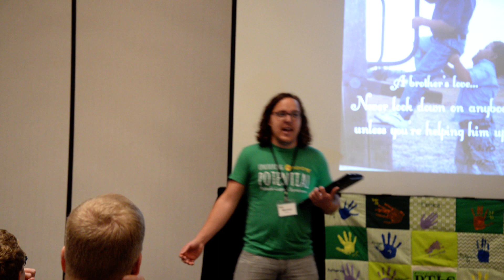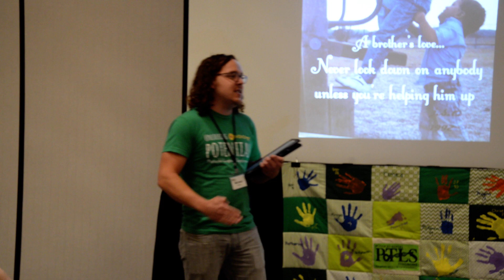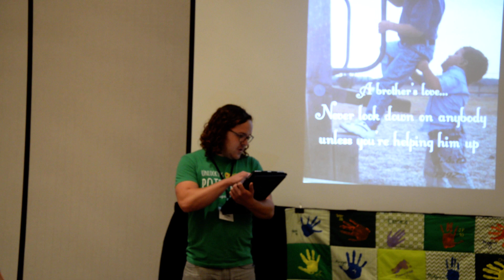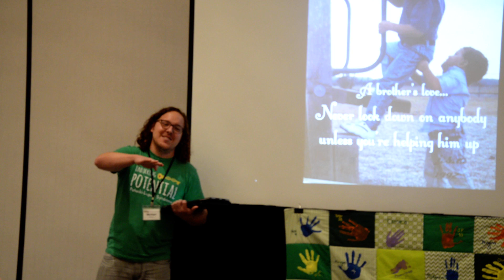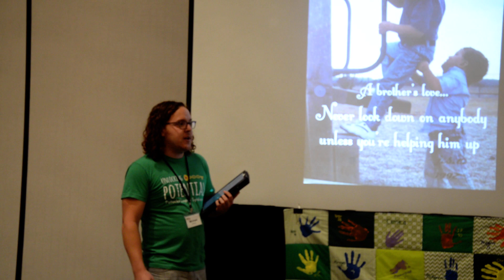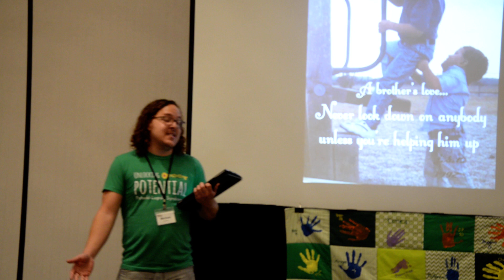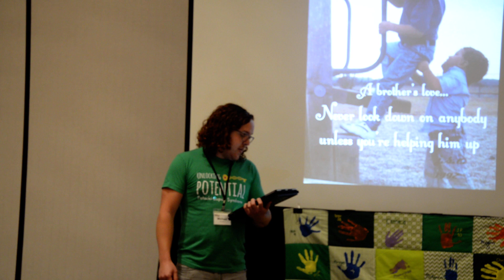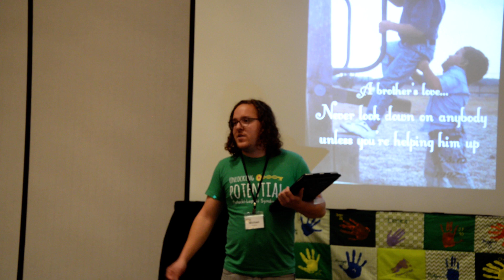Potocki-Lupski Syndrome (PTLS) Sibling Presentation-talk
Michael's Sibling Talk- Presentation Potocki-Lupski Syndrome (PTLS) Conference 2019

This information is for education purposes only. It is not designed to diagnose, prescribe, treat, or cure. Please consult your physician or healthcare provider.
** If you find this information helpful, please consider becoming a recurring monthly or one-time donor. Thank you!
Michael and Samantha -presentations on being a PTLS sibling